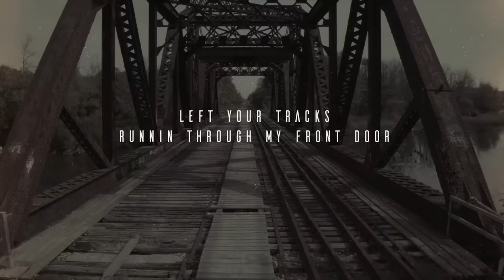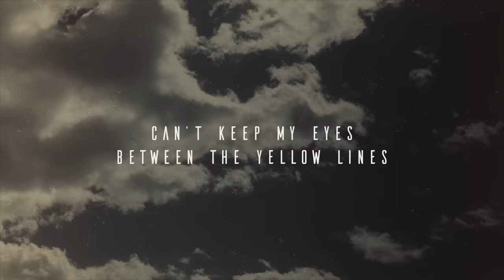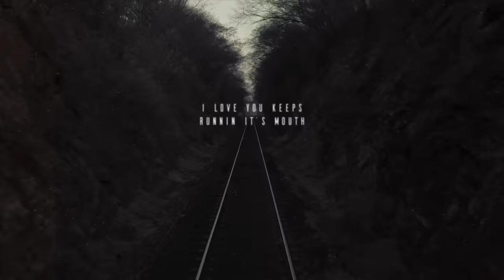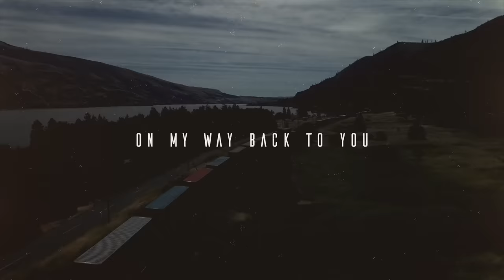Bailey Zimmerman - Trainwreck (Lyric Video)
Listen to RELIGIOUSLY. THE ALBUM

Establishing himself as one of music’s most exciting new voices, Bailey Zimmerman strikes a sweet spot between timeless American country, rafter-rattling arena rock, and authentic storytelling. It’s why in just one year’s time, he’s already logged over 400 million global streams, notched two entries on the Billboard Hot 100, and immediately sold out his first headline tour. Growing up in the small town of Louisville, IL, Zimmerman embraced country music on long-haul truck rides with his dad, and 80’s hair rock at home with his mom. By the time he hit high school, Zimmerman learned old school American values of hard work and dependability through a gig at the local meat market and long hours on a union gas pipeline. Simultaneously, he discovered his natural musical talent and began to sing whenever there was a guitar nearby. After a garage-recorded demo of his song “Never Comin’ Home” amassed over a million plays overnight, he turned in his union card to fulfill a growing demand for new music. Zimmerman fueled his meteoric rise with anthemic singles including, “Fall In Love”, “Rock and A Hard Place”, and “Where It Ends”. Now, this young artist with the rasp of a seasoned rocker and the heart of a sensitive songwriter has arrived at the cusp of superstardom as he readies his forthcoming debut for Warner Music Nashville/Elektra Records.